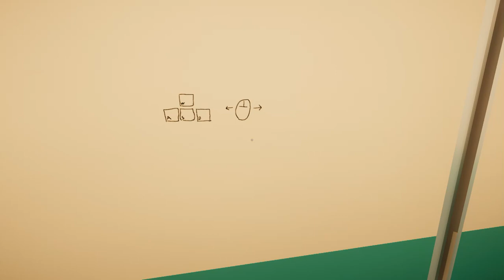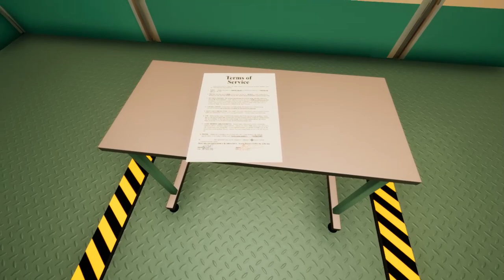A MIND-BENDING EXPERIENCE!!!! - (Superliminal)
In this video I am playing Superliminal on pc. In this mind-bending game you can pick up objects, change their size and complete puzzles to hopefully escape what seems like a dream. Hope you enjoy this video!